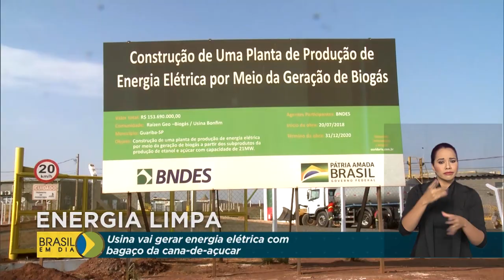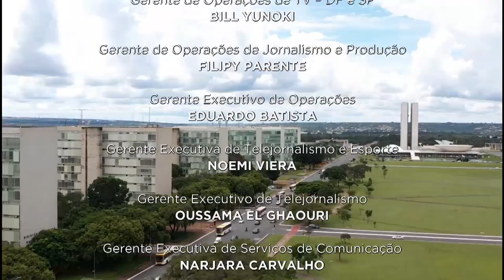Brasil em Dia - 19 de outubro de 2020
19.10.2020 - O presidente Jair Bolsonaro participou, na manhã de hoje, de eventos internacionais com os países árabes e os Estados Unidos; Dia D para multivacinação atende crianças e adolescentes do país; Brasil já tem quase 148 milhões de pessoas aptas a votar.